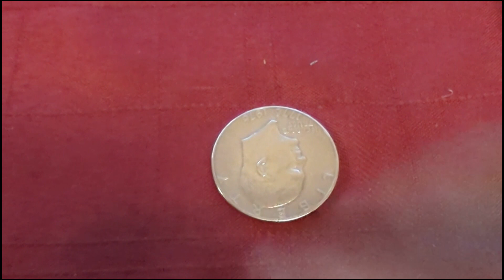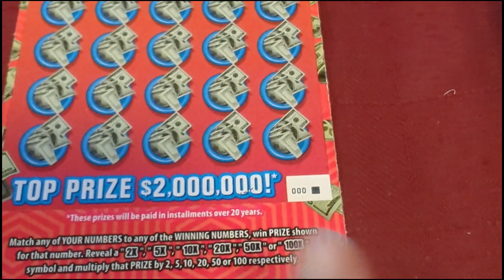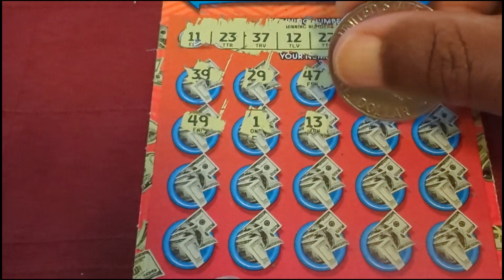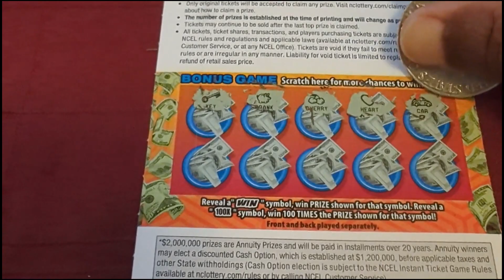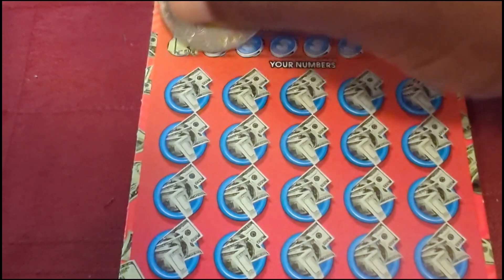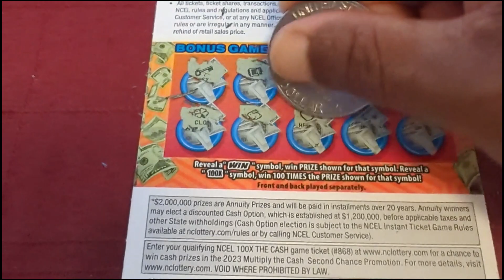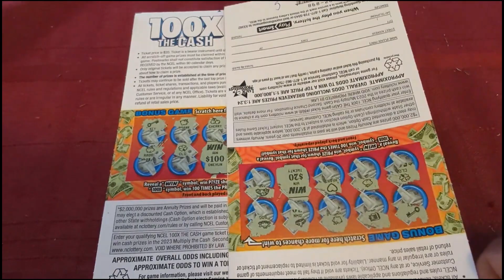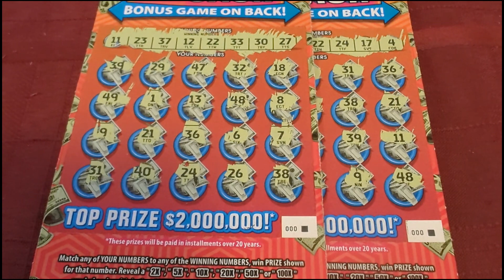100X VS POWER 20'S FIGHT NIGHT FRIDAY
Timothy VS Bolanos F.N.F

If your ticket wins, you get HALF THE MONEY UP TO 500 DOLLARS!!   Example, if the ticket wins 20 you get 10, if you win 100 you get 50, if the ticket wins 2000 dollars, you will get 500.  GOOD LUCK!